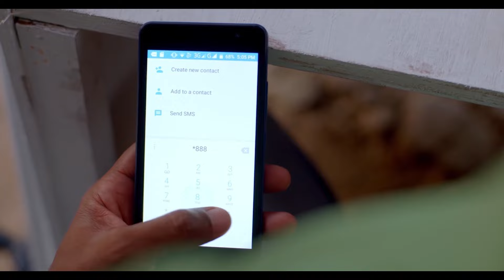Koman Sucaina Marcelus we tet li ? Mannequin ou Allumeuse ?